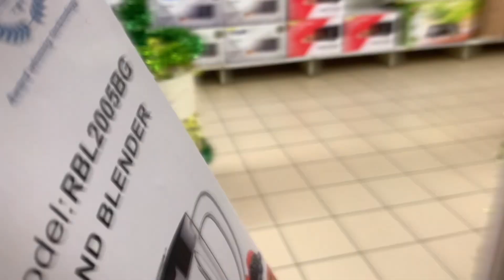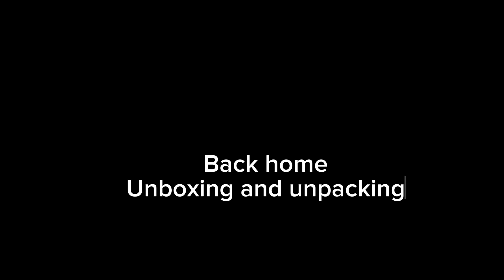A WEEK IN MY LIFE |Hair+pedi=maintenance| Grocery shopping| Market runs| Cleaning and Organizing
Merry Christmas and a happy new year guys🥳 I am sending out love to anyone out ther that has no one to celebrate with. I celebrate you and God loves you♥️